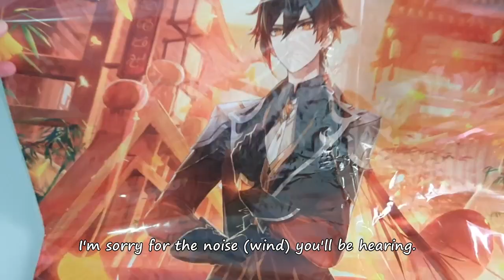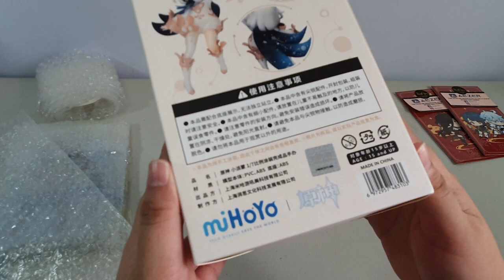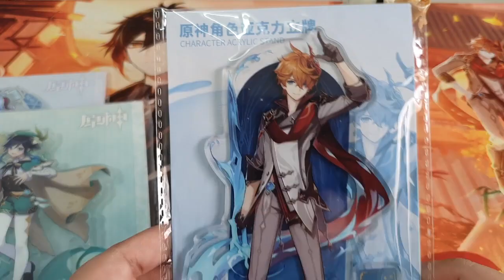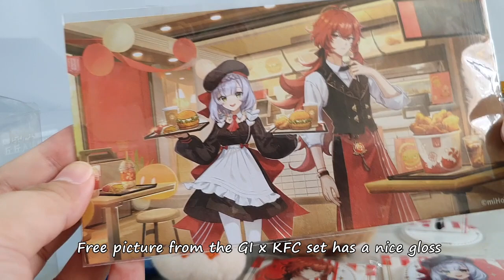Unboxing Genshin Impact Merch Haul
Hi! Thanks for stopping by. Click "show more" for details.

Intro
WPS Office Presentation
Animated gifs - Giphy.com

Music
Intro - Marshmallow (Prod. by Lukrembo)
Rose - (Prod. by Lukrembo)

2nd Haul (Bought 7/15/21 - Arrived 7/20/21)
Genshin Impact Mouse Pad (New Star Approaches, Unreconciled Stars)
Paimon 1/7 scale Figure
Acrylic Standees (Childe, Venti, Ganyu)
1st Haul (Bought 7/05/21 - Arrived 7/09/21)
Hilichurl Plush Bag Charm (cryo, ordinary)
GI x KFS Collaboration Sets (Noelle, Diluc)
Acrylic Standees (Rosaria, Noelle)
Emoji Acrylic Keychain (Qiqi)
Took some time for it to be delivered since I'm staying in a province.